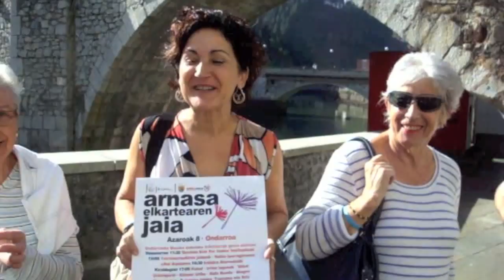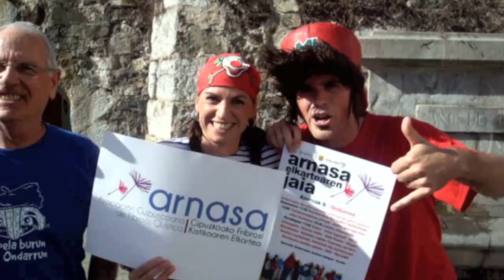Arnasa jaiaren prentsaurrekoa